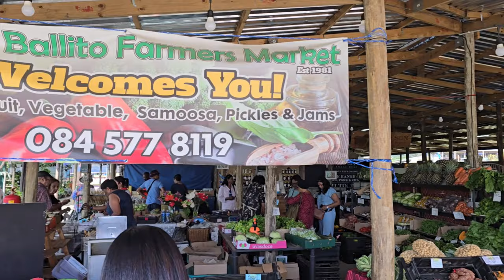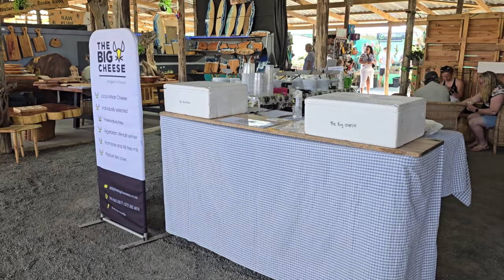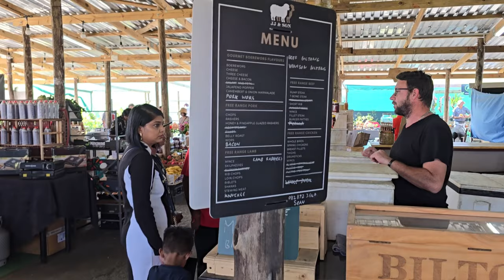Ballito Farmer's Market KZN North Coast Hidden Gem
We recently visited this Amazing Hidden Gem in Ballito called the Ballito Famer's Market.

The Market is Pet friendly and opened the public every weekend until 2 pm. There is a variety of food stalls to cater to everyone taste.

You can also purchase fresh produce and plants for your garden.

There are a lot of outdoor activities for your kids and the whole family.